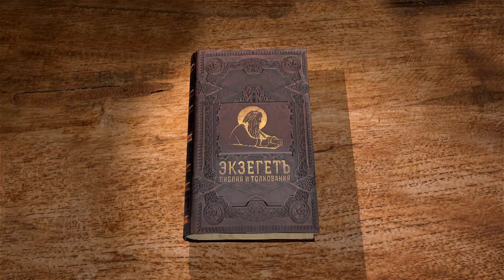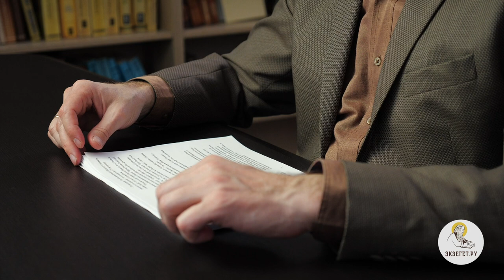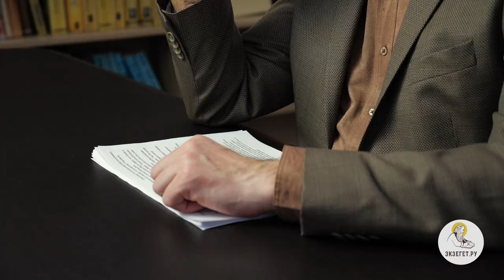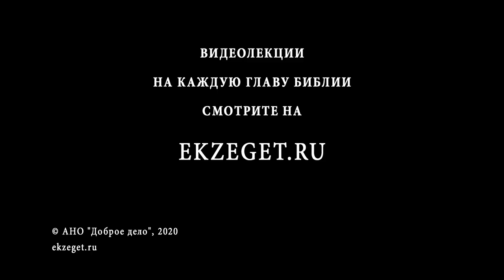Евангелие от Марка. Глава 1. Андрей Десницкий. Новый Завет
Начинаем новый цикл лекций Андрея Десницкого - толкование Евангелия от Марка.
Глава 1.
Евангелист Марк говорит об Иоанне Крестителе, который свидетельствует о грядущем Господе: Иоанн крестит водой, а Иисус Христос будет крестить Святым Духом.
В данной главе мы находим темы покаяния и Царства Божьего, читаем рассказ об одержимом злым духом и об изгнании злого духа из него, а также об исцелении от проказы.